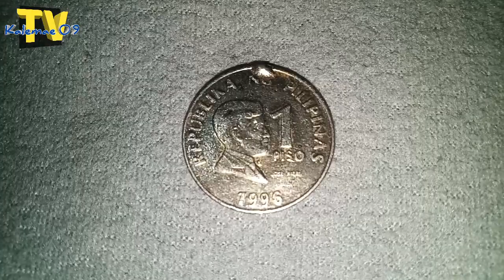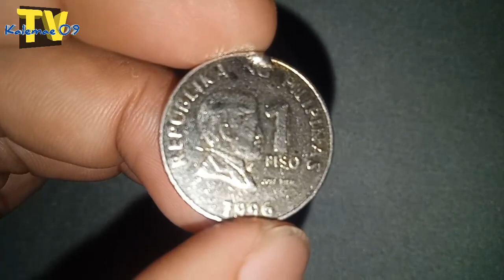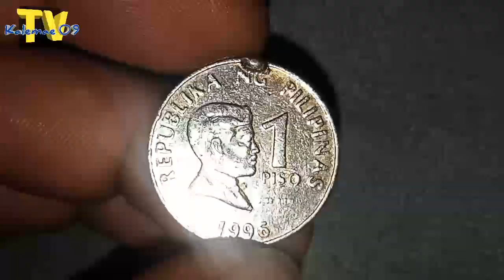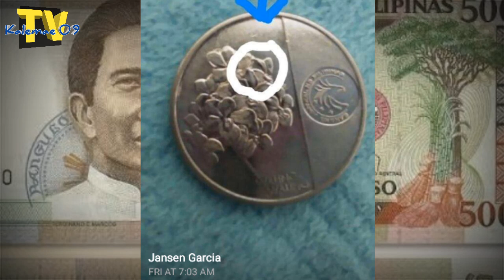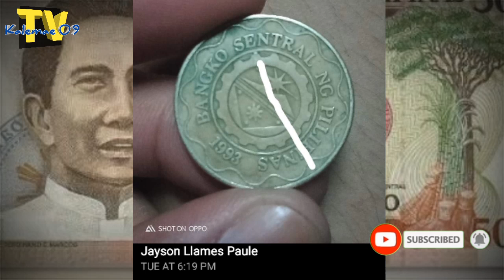Cud error/toned/yellowish color 1 piso 1996 bsp coin etc. | KAALAMAN